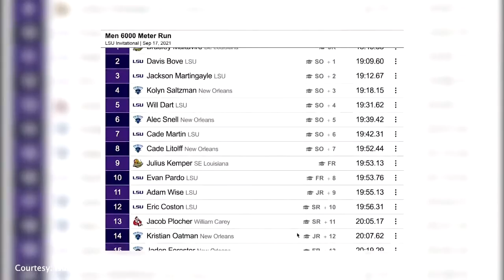Men and Women's Cross Country win their first meet at LSU Invitational Friday